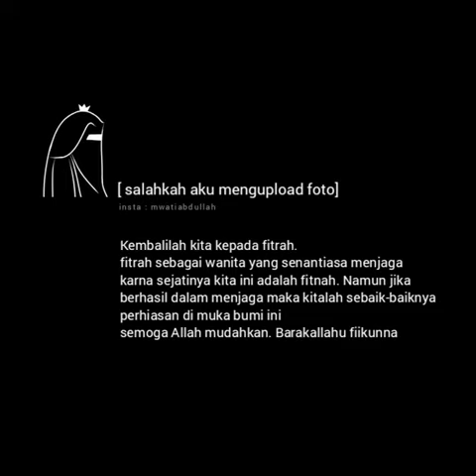Salahkah Aku Mengupload Foto